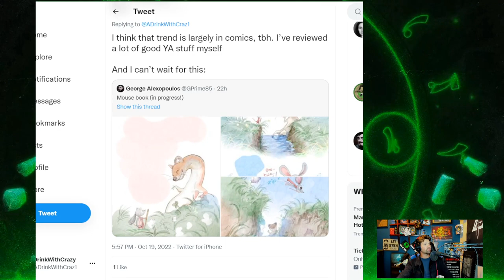Iron Age Media The Parents Need You!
Alt tech platforms:
Check us out on Twitch
Twitch.tv/adrinkwithcrazy